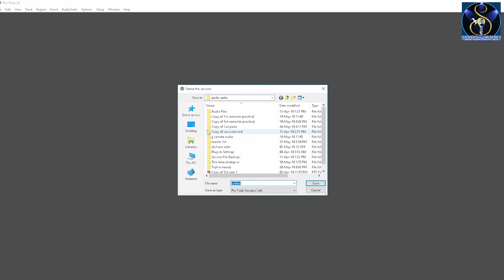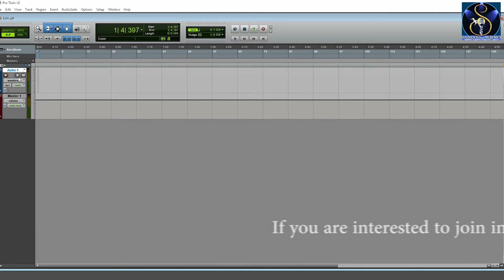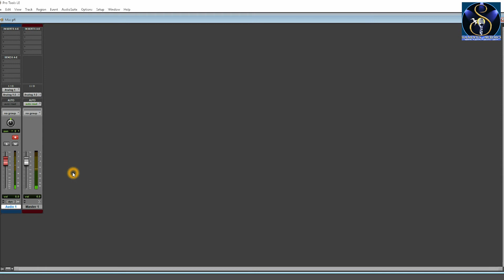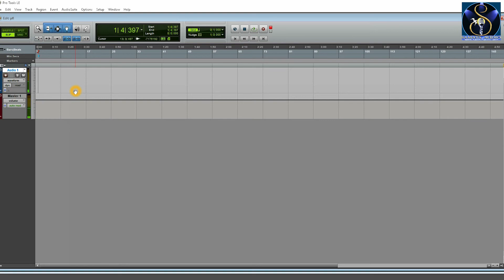Best voice & instrument recording level settings for ProTools.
To join into our membership program, just click on this link and be a member of our channel Welcome to 'Samata Audio' Recording studio. This YouTube channel is your one stop guide for sound recording techniques related with vocal, musical instruments etc. recording, pre production and post production, mixing and mastering techniques. If you like music video, this channel won't disappoint you! Here you can watch music video also.